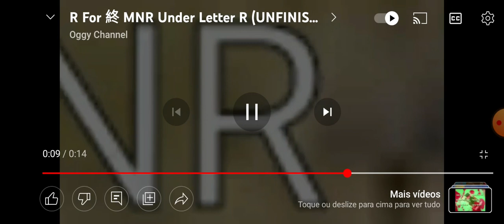r for む under letter a （unifinished）